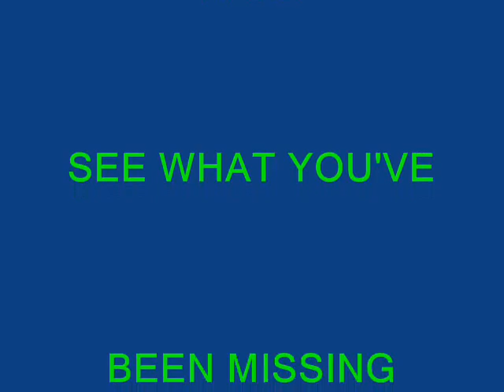Photo Clip Deer Turkey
DLC Covert Trail Camera